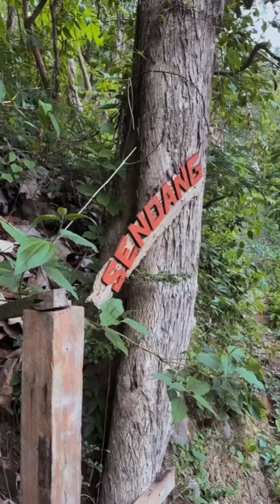EXPLORE KAMPUNG DUKUN SANTET PARANGTRITIS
selamat sore menjelang petang
Sampurasun
Salam baktos
Salam lestari

Explore kali ini ke yogyakarta tepatnya di parangtritis tempat dukun santet ritualan.